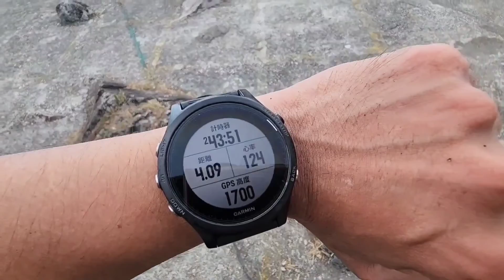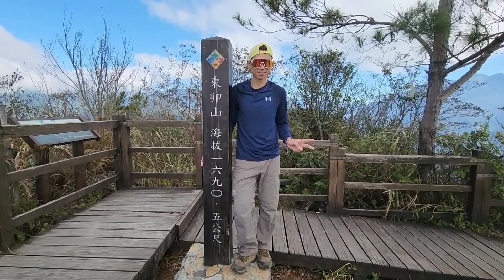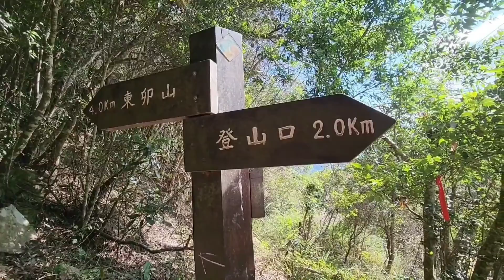『谷關七雄』最刺激的路段 | 鳶嘴山與坡津加的綜合體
東南稜路線清晰、路況良好，最高涼亭之後進入東南稜，沿途都是陡上路線，巨石坡裸露感重，同時也是攀岩路線，路線類似鳶嘴山＋坡津加的綜合體。

請下載離線地圖，回程可以走高繞路線回德芙蘭步道，可以縮短時間跟距離，也可以避開東卯山菜市場人群。